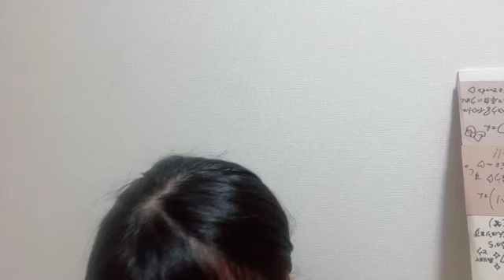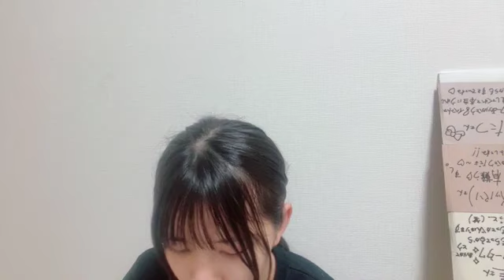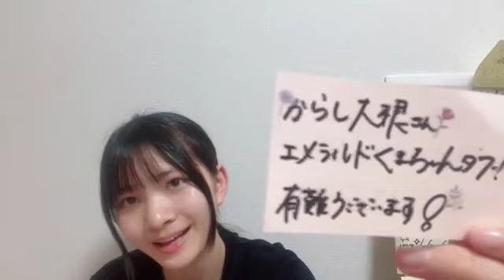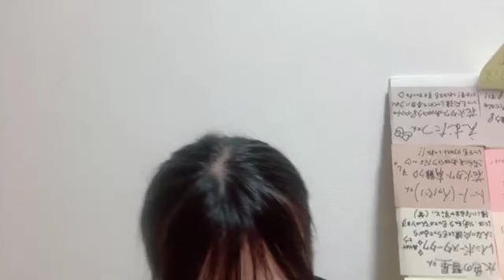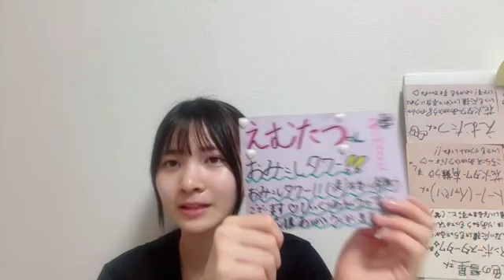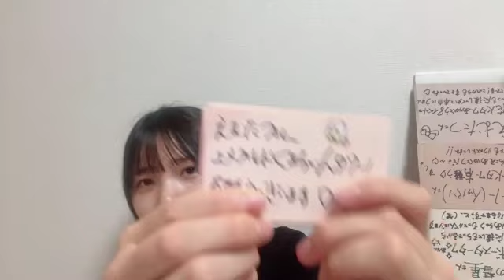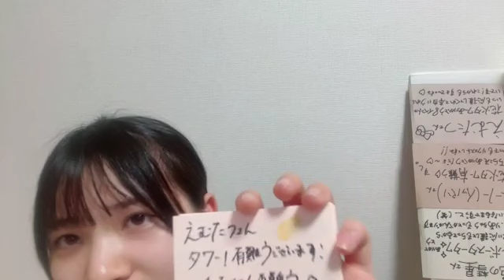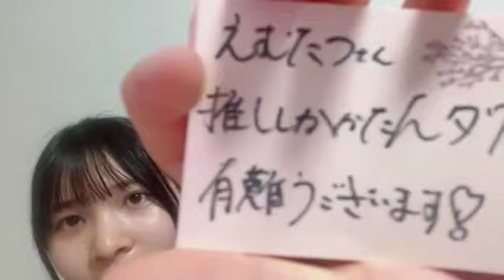新井梨杏(STU48 3期生)2024年9月6日SHOWROOM